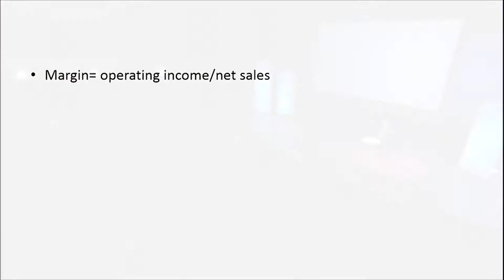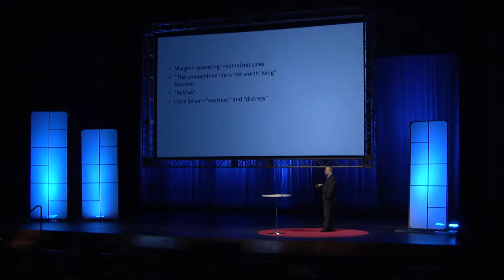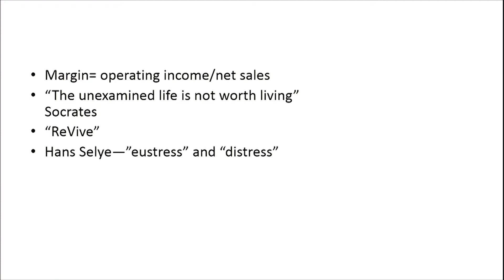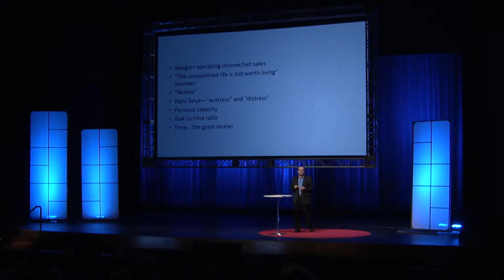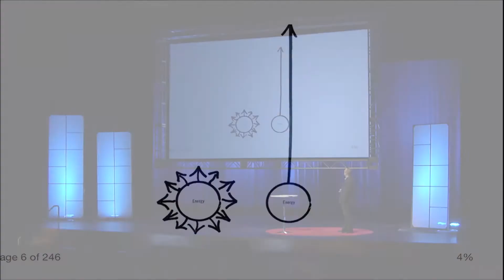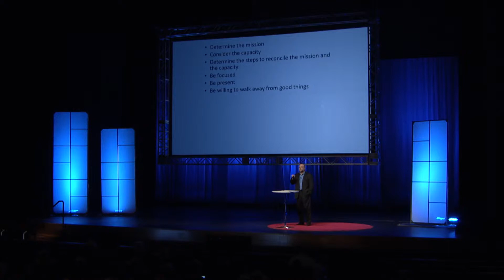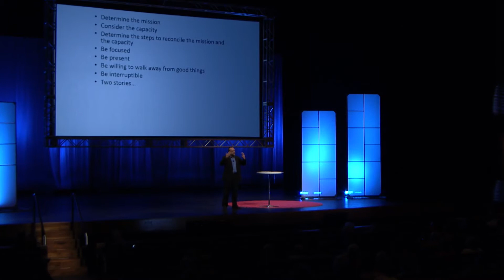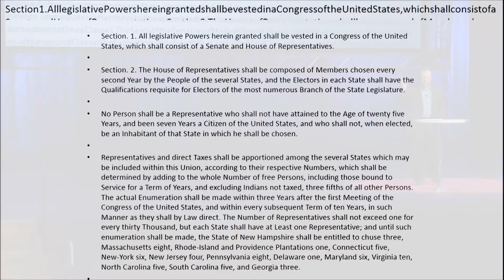Adam Meyers | reVive 2014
Capture live at the reVive 2014 MAKE:FORWARD event on May 23rd, 2014.

Bridging the gap between technical development and creative ingenuity, Texas Health Resources will encourage participants to actively involve themselves in the drive towards innovation at its fourth annual reVive Conference on May 23, 2014. MAKE:FORWARD -- the 2014 reVive event -- brought animated speakers and immersive experiences to the Winspear Opera House for a day of learning and professional development.
In its fourth year, reVive is thriving: stimulating the desire for continuous education of an expanding audience, pushing the boundaries of health and wellness programs through hands-on experiences, and asking the simple question of how to make innovation move forward?